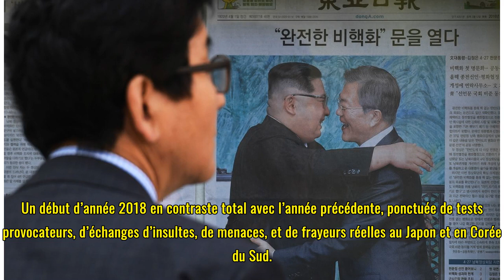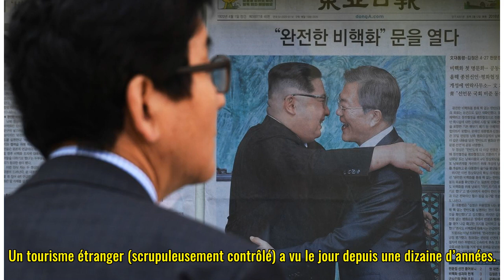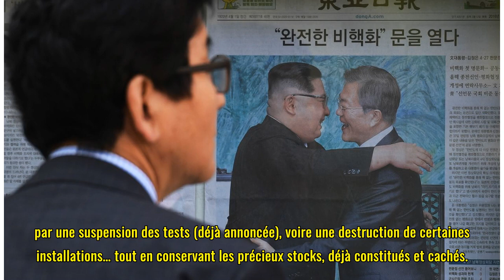La chronique de François Brousseau: «Bien joué, Kim!»